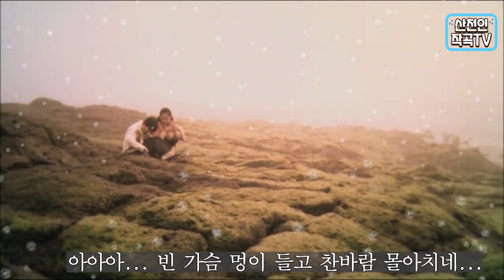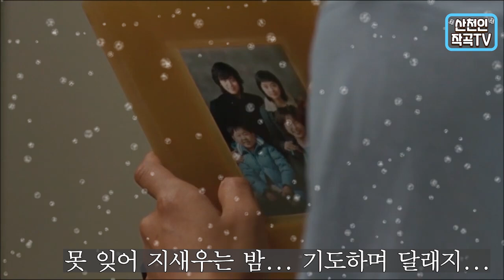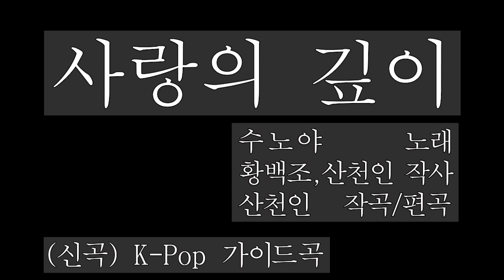(신곡) 사랑의 깊이 [K-Pop - 뮤직비디오] 💔이별의 아픔 속에서만 사랑의 깊이를 알게 된다는데... 👸그토록 사랑했던 사람은 어디로 날아갔나...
(신곡) 사랑의 깊이
◈ '사랑의 깊이' 무대공연 스케치를... 뮤직비디오로...
◈ 수노야 노래, 황백조, 산천인 작사, 산천인 작곡/편곡
◈ K-Pop 가이드곡

이별의 아픔 속에서만... 사랑의 깊이를...
사랑의 깊이를... 알게 된다는데...

그토록 사랑했던 사람은... 어디로 날아갔나...
적막한 밤하늘에... 별빛만 반짝이네...
떠난 별 찾아보지만 구름 속에 숨었나...

아아아~...
빈 가슴 멍이 들고... 찬바람 몰아치네...
잊으려 애를 써도... 한없이 그리워라...
못 잊어 지새우는 밤... 기도하며 달래지...

그대는 아시려나... 애타는 가슴앓이...
피멍은 들어가고... 찢기듯 아파오네...
사랑이 죄라 한다면  달달하게 받으리...

아아아~...

이별의 아픔 속에서만...
사랑의 깊이를... 사랑의 깊이를...
알게 된다는데...

아아아~...

✍ 산천인 작곡가는...
◈ 아래의 블로그에도 작사 작곡 등의 창작품을 올리고 있으며, 산천인 작곡가의 작품과 관련하여 궁금한 사항이나 제휴를 원하시는 분은 아래의 E-메일 주소로 연락을 주시면 상세하게 답장 드리겠습니다.
- 아 래 -
▶ 데모곡 (MR 및 악보등 자료) 다운로드 링크 주소:
- 이 상 -

◈ 본 유튜브 채널에 올리는 본인의 음악 창작물에 대한 저작권 침해 등의 위반행위에 대해서는 형사적 민사적 책임을 엄중하게 물을 예정이오니, 절대로 저작권 위반행위를 하지 마시기 바랍니다.
※ 참고:
◎ 저작재산권을 복제·공연·공중송신·전시·배포·대여·2차적저작물 작성의 방법으로 침해한 자는 5년 이하의 징역 또는 5천만원 이하의 벌금에 처하거나 이를 병과할 수 있습니다(「저작권법」 제136조제1항제1호).

2024년 10월 21일
산천인